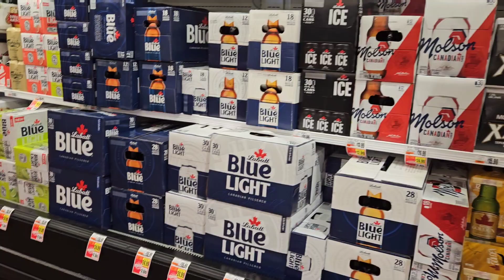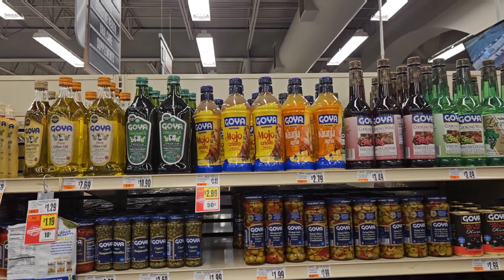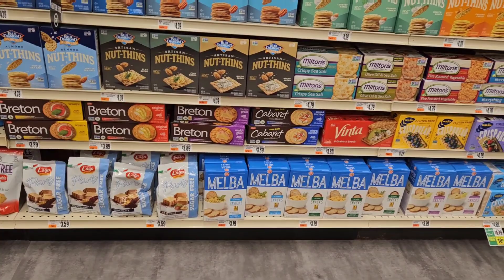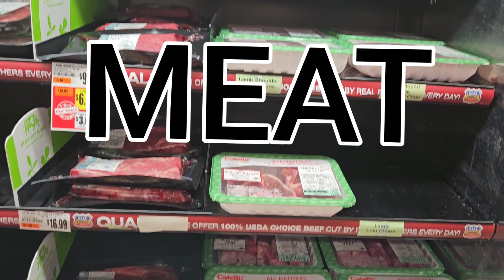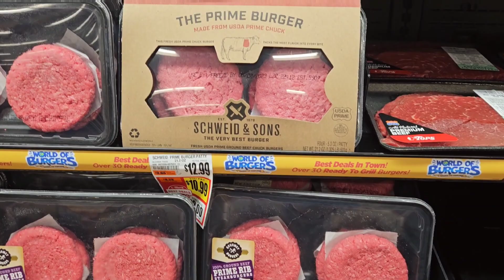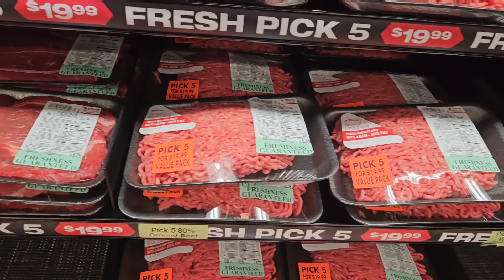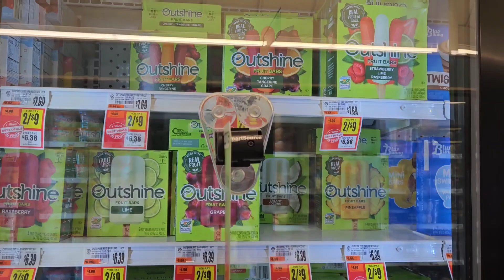$ TO. BUY DAILY FOOD $ YUOTUBE CUBANO CHANEL SPANGLISH PALMA 📽🌏🇨🇺🙏👍🎉🎊💥🎭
$ TO VBUY DAILY FOOD $ YUOTUBE CUBANO CHANEL SPANGLISH PALMA 📽🌏🇨🇺🙏👍🎉🎊💥🎭